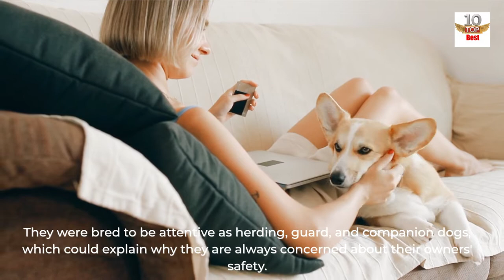Top 10 most friendly dog breeds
In this video, we are going to talk about, “Top 10 most friendly dog breeds".